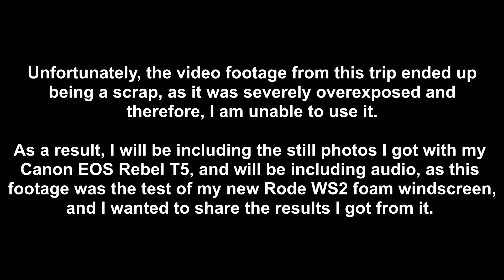Photos from Elmont, VA 02.19.2023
Unfortunately, the video footage from this trip ended up being a scrap, as every clip was extremely overexposed, and therefore, it is unusable. :-(

As a result, I am sharing the still photos I got with my Canon EOS Rebel T5, and since this was the first test of my new Rode WS2 windscreen I bought for my Rode SVM microphone, I will share the results I got with it.

In the time I was out at Elmont on February 19, I got the following four trains:

Amtrak P153, SB Northeast Regional; P42 92

Amtrak P080, NB Carolinian; P42 205

CSXT M422-19, NB Manifest; ES44AH 3153 and DPU's ES44AH 732 and GP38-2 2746.

CSXT I031, SB Intermodal; ET44AH's 3321 and 3453.